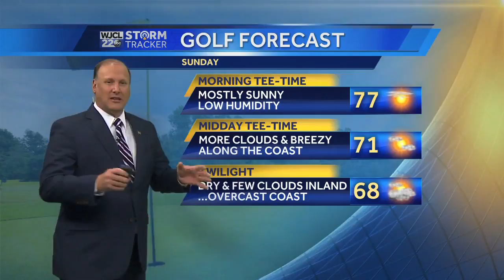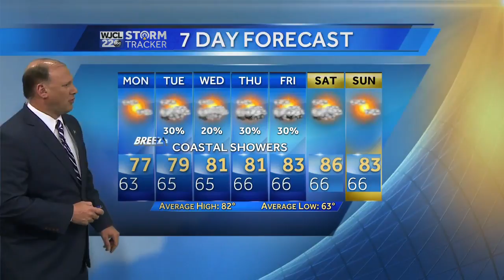Showers Stay South, Cooler Air Invades